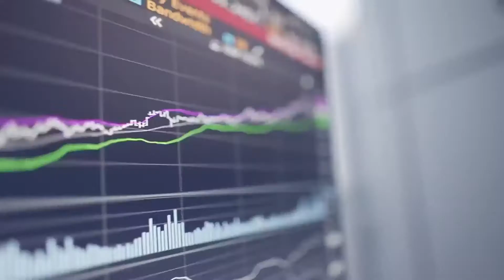How Much Money Should You Have at Every Age?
Today we talk about how much money you should have at every age if you want to be financially independent. These are the financial goals you need to hit by every age, based on what I have seen from my financially successful clients.